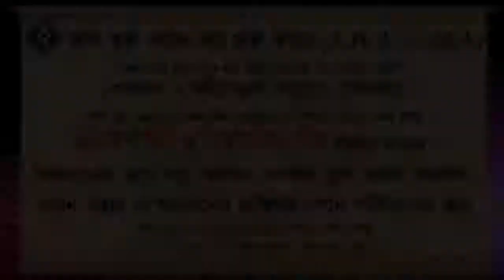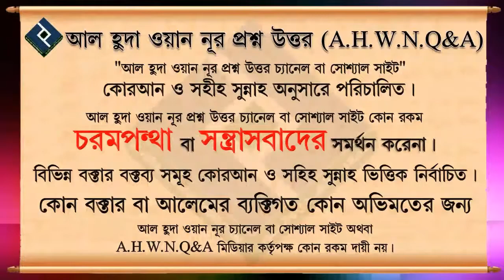মানুষের মনে অহংকার কেন আসে ᴴᴰ┇শাইখ মোহাম্মদ রাশীদ আহমদ